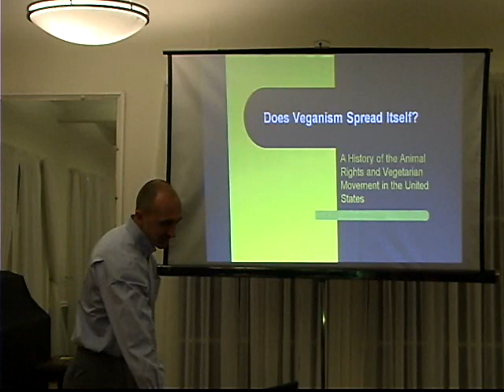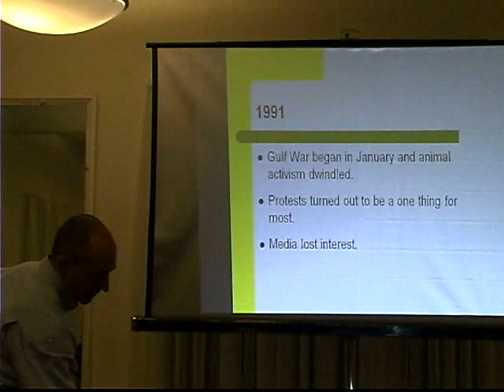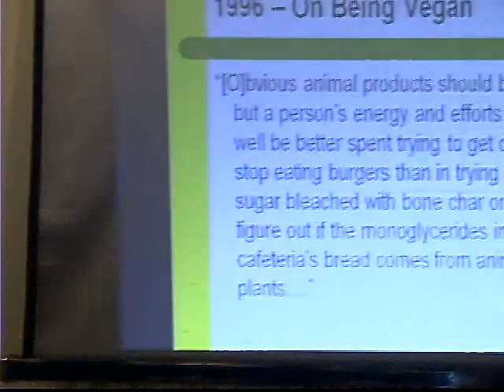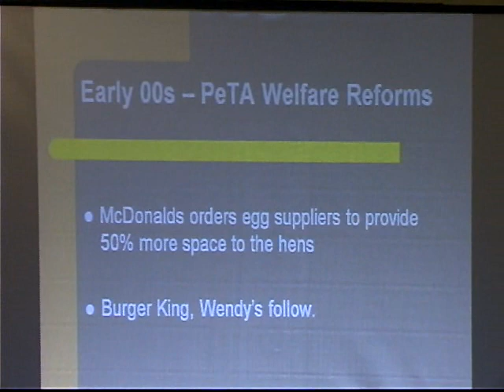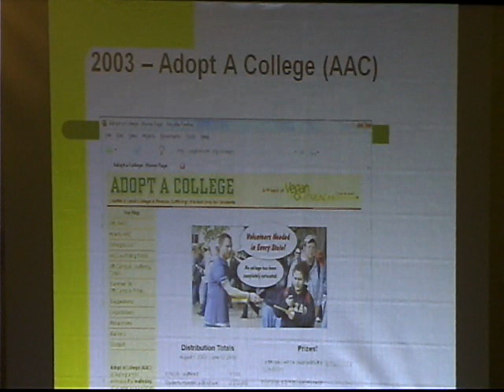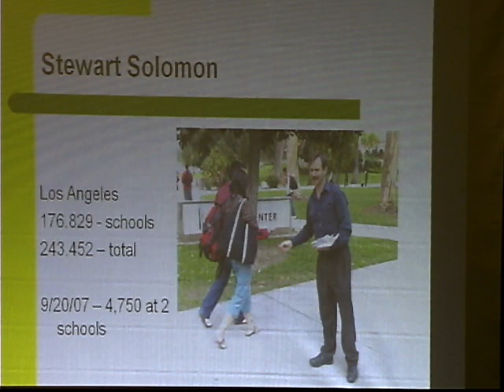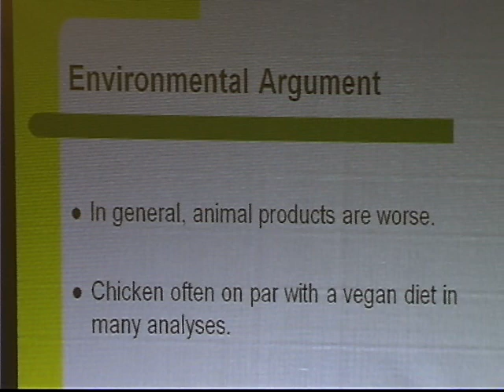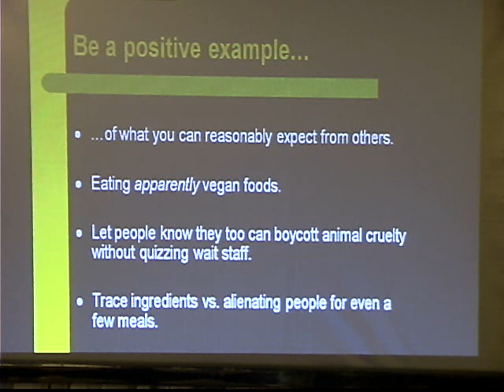Vegan Outreach President and Co-Founder Jack Norris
Jack Norris, RD, President and Co-Founder of Vegan Outreach discusses the history of the animal rights and vegetarian movement in the United States and the evolution of Vegan Outreach.

Vegan Outreach is an American animal advocacy group working to expose and end cruelty to animals through the widespread distribution of printed informational booklets. As of 2008, over 8.7 million hard copies of Vegan Outreach brochures have been handed out by the local members of Vegan Outreach around the world since the group's inception.

Vegan Outreach's mission is the reduction of the amount of suffering in the world. They have chosen to focus on people's food choices for three reasons:

- The number of animals raised and killed for food each year in the United States alone vastly exceeds any other form of exploitation, involving numbers far greater than the total human population of the entire world. Ninety-nine out of every 100 animals killed in the United States each year are slaughtered for human consumption.

- The intensity of farmed animal suffering: the overcrowding and confinement, the stench, the racket, the extremes of heat and cold, the attacks and even cannibalism, the hunger and starvation, the illness, etc.

- Exposing factory farms and advocating ethical eating is perhaps the most readily accessible option for reducing animal suffering. Every day, every single person makes decisions that affect the lives of farmed animals. Inspiring someone to change leads to fewer animals suffering on factory farms. By choosing to promote cruelty-free living, every person is a potential major victory.

All of Vegan Outreach's printed materials advocate for a reduction and eventual elimination of animal products from one's diet. Furthermore, suggestions for alternative foods, information on staying healthy on a plant-based diet, and tips for advocacy are included in the brochures. Vegan Outreach suggests that one's guide shouldn't be an endless list of vegan ingredients but rather doing his or her absolute best to stop cruelty to animals.  In other words, the focus isn't so much personal beliefs or specific choices but rather the animals and their suffering. Vegan Outreach encourages people to become vegan advocates because if someone believes that being vegan is important, being the most effective advocate for the animals must be seen as even more important. The impact of one's individual veganism -- several hundred animals over the course of a lifetime -- pales in comparison to what he or she can accomplish by being an example to others. For every person inspired to change his or her habits, a vegan's impact on the world multiplies.

Produced by Jeff Fleiss, Founder of AnimalNews.info and DoggyTV